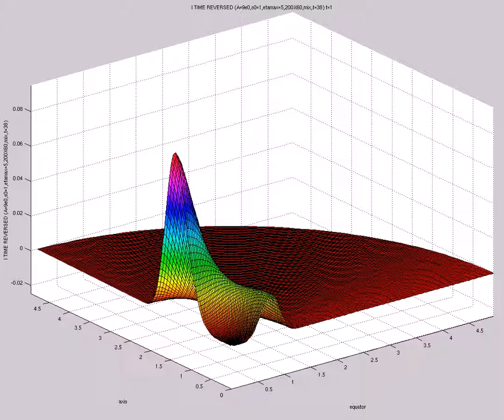I TIME REVERSED (A=9e0,s0=1,etamax=5,200X60,mix,t=38)